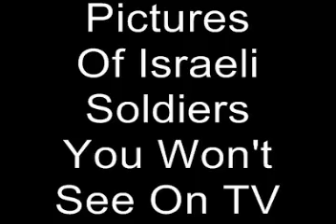Pictures Of Israeli Soldiers You Won't See On TV